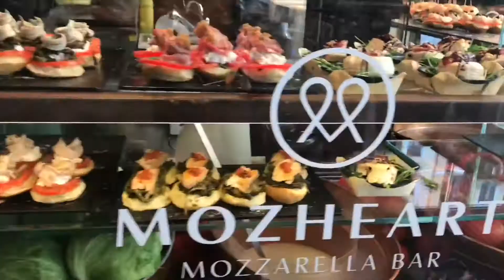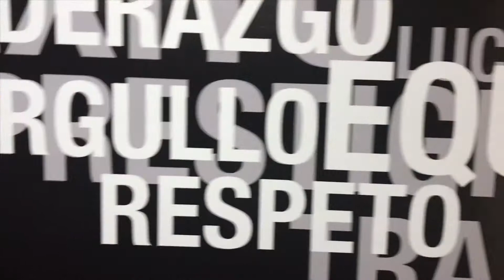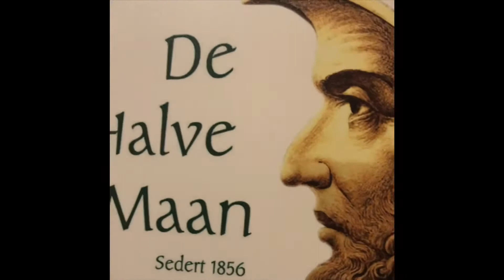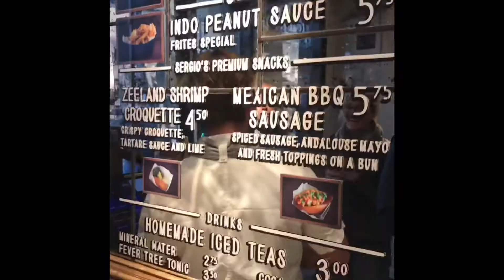Purdue EMBA 2018